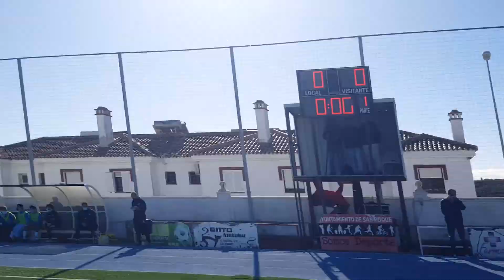(06-12-2020) CD San Roque - Atlético Algabeño. División de Honor Andaluza. Grupo 1-B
Primeros minutos del encuentro entre el Club Deportivo San Roque y el Atlético Algabeño, en partido correspondiente a la séptima jornada de liga en el Grupo I-B de la División de Honor Andaluza disputado en el Complejo Deportivo Manolo Mesa de San Roque